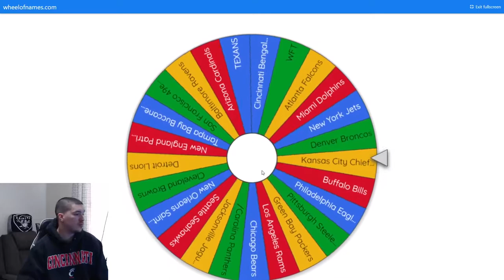TUA TIME OR FITZ MAGIC? MATT BREIDA RUNS WILD! DOLPHINS VS THE BILLS MADDEN21 RANKED GAMEPLAY! EP6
TUA OR FITZ MAGIC

his is a new series im starting. At least once a week if not more I will be spinning a wheel to see what team i take into a ranked match.  This adds more fun for me because every game i play its the same teams so why not i change it up. After every spin the team will be deleted so we can not get the same team twice.